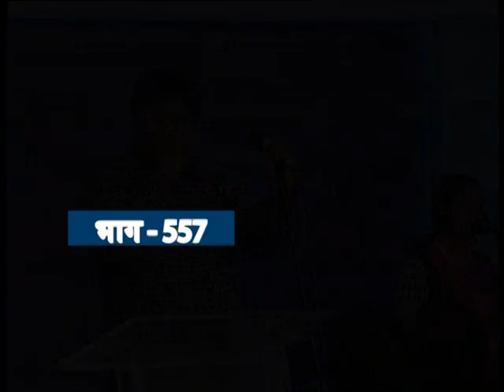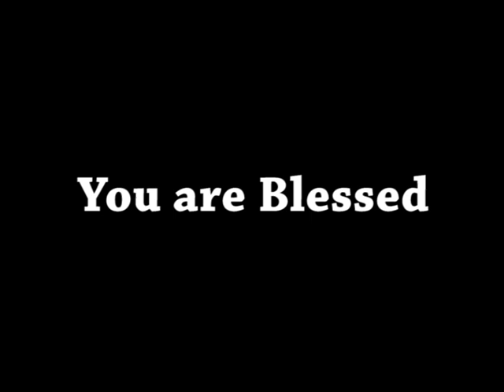AFT Church | Shubhsandesh TV - 24 JAN 22 (Hindi) | Sam P. Chelladurai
Series: Amazing Grace (अद्धभुत अनुग्रह)
Sub Title: Saved by Grace (अनुग्रह से उद्धार पाना)
Date: 24 January 2022
Speaker Name: Sam P. Chelladurai
Language: Hindi